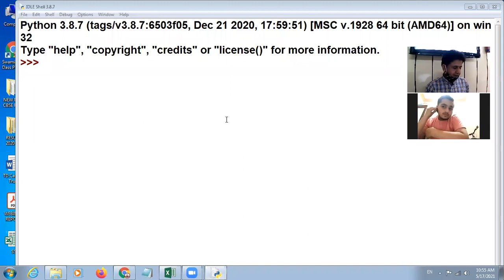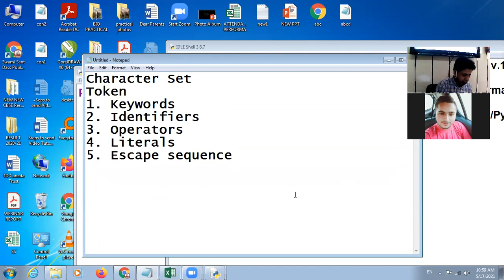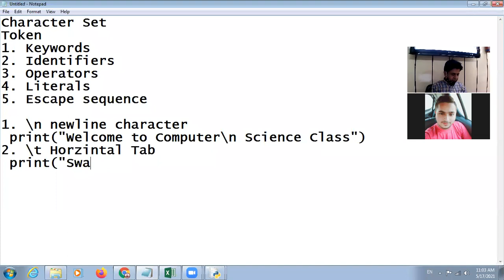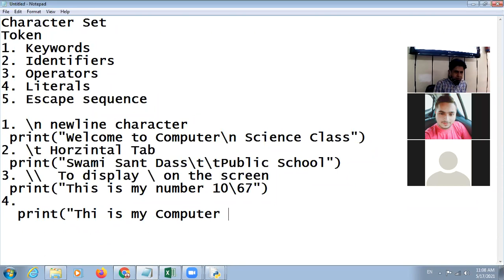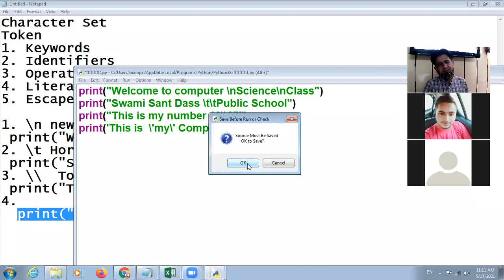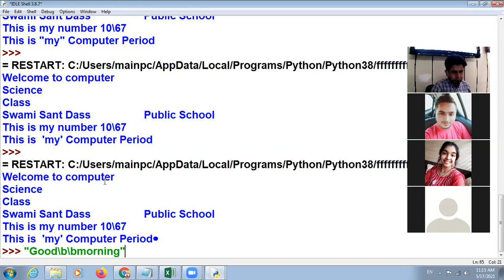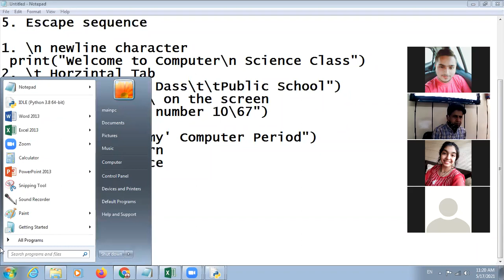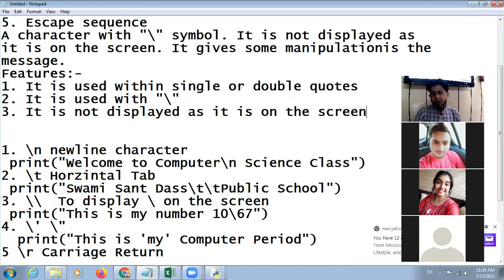17 05 2021 Class XI C Computer Science